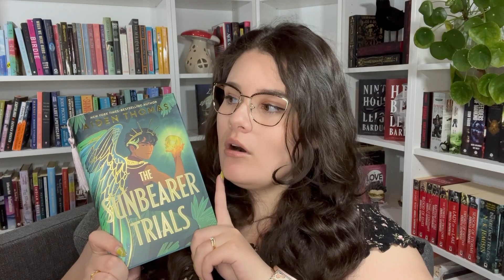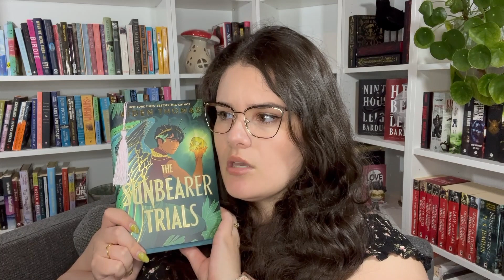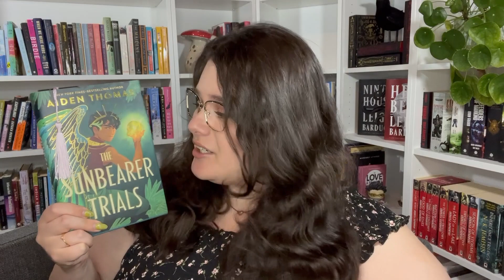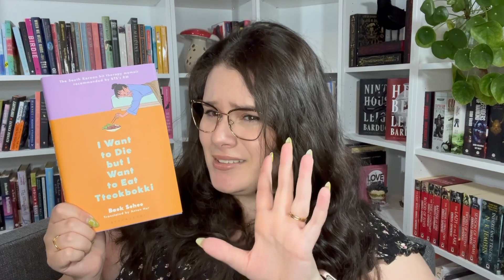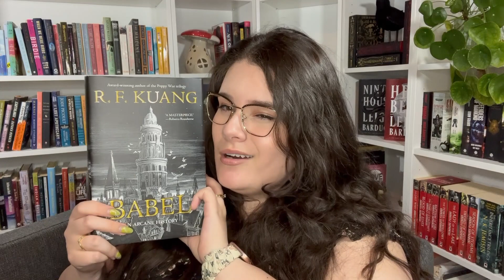🍂 My TBR for September 🍂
@InkAndFig on Instagram, TikTok, Twitch and Twitter